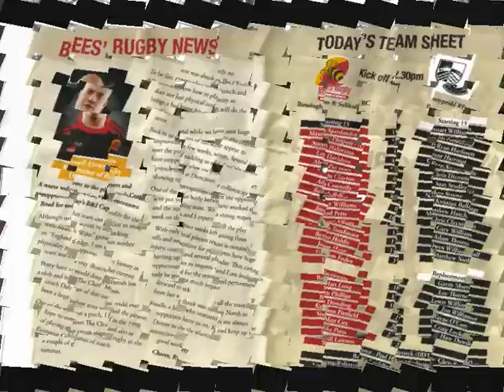01 Birmingham & Solihull Rugby Club V Pontypridd - 6th March 2010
BEES FACE PONTYPRIDD IN FINAL B&I CUP CLASH

Birmingham & Solihull Rugby Club face Welsh Principality Premiership side Ponypridd this Saturday (6th March KO 2pm) at Sharmans Cross Road in their final B&I Cup fixture.

Neither side can progress into the last four of the B&I Cup, so both sides will use the fixture as an opportunity to work on tactics and team selection ahead of crucial league run ins.
Pontypridd currently sit in third place in the Welsh Principality Premiership, but like the Bees have struggled in the B&I Cup.

We need to try and pick up some momentum to take us into the crucial playoff period, explained Director of Rugby Russell Earnshaw. Its also an opportunity for a few of the lads to stake a claim for a place in the starting line-up.
Were expecting a tough challenge, but we know that we have to raise our game ahead of the playoffs so this will be a good test.

Stuart Philpott returns to Captain the side and Ryan Tomlinson gets an opportunity at inside centre.

The side to face the Pontypridd on Saturday is:-  1 Mauro Sperdandio, 2 Stuart Philpott (C), 3 Leo Halavatau, 4 Alex Davidson, 5 Will Betts, 6 Adam Clayton, 7 Rob Connolly , 8 Rob Bell, 9 Jimmy Williams, 10 Rod Petty, 11 Anthony Elliott, 12 Ryan Tomlinson, 13 John Holtby, 14 Simon Hunt and 15 Tom Foden. The bench is:- 16 Matt Long, 17 Ben Phillips, 18 Ken Dowding, 19 Simon Pittfield, 20 Matt Cox, 21 Mike Penn & 22 Will Lawson.